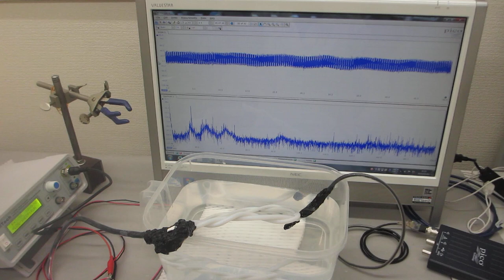低周波の共振現象と、高周波の非線形現象を制御可能な超音波プローブ－－音圧測定解析に基づいた、超音波の発振制御技術－－（超音波システム研究所）